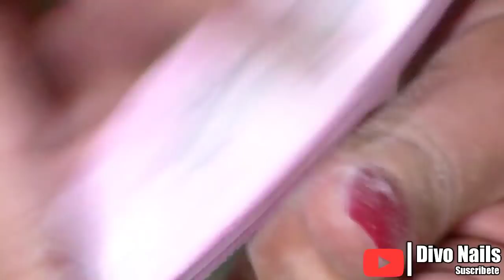uñas acrilicas rojas con negro diseño facil